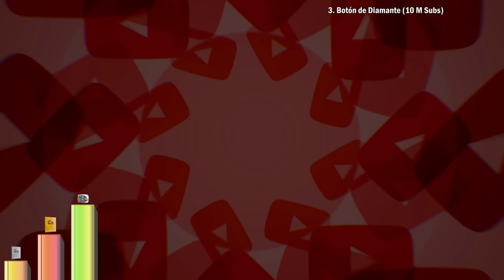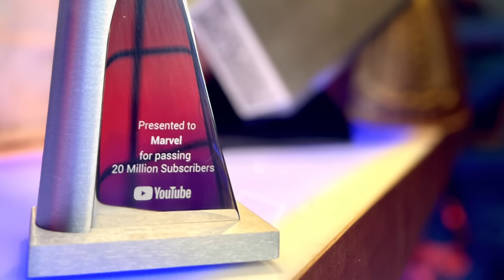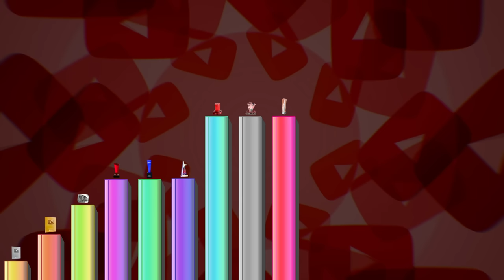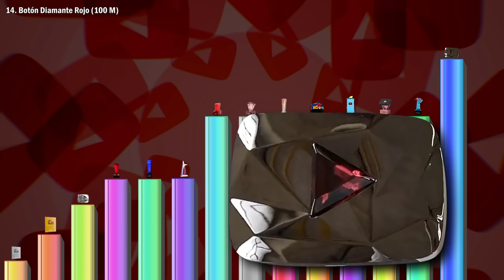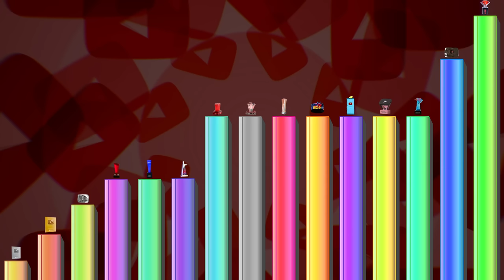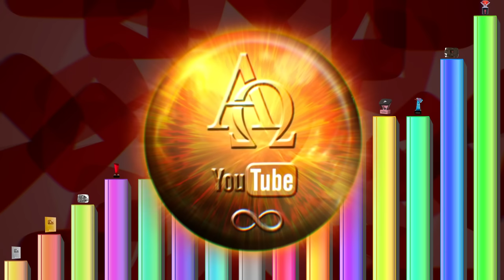Niveles de Poder de Botones de Youtube (Actualizado 2023)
En este épico video, veremos varios nuevos Botones de Youtube publicados en todo este tiempo. ¿Quién será el más poderoso?